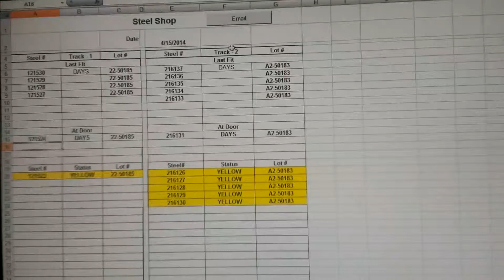Excel animation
I added this animation, to a report in Excel to confirm its been emailed.